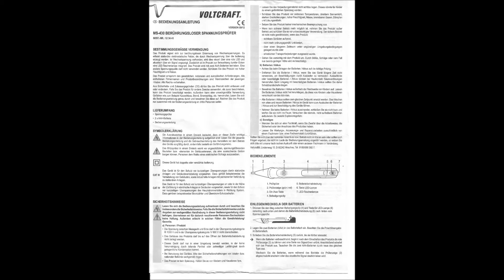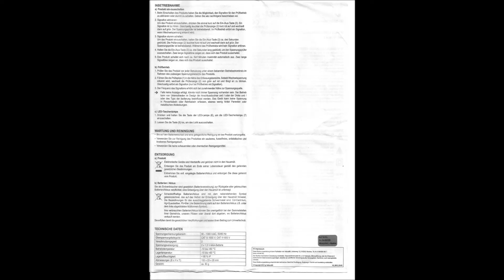Voltcraft ms-430 BERÜHRUNGSLOSER SPANNUNGSPRÜFER BDA Bedienungsanleitung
Voltcraft ms-430 BERÜHRUNGSLOSER SPANNUNGSPRÜFER BDA Bedienungsanleitung user manual